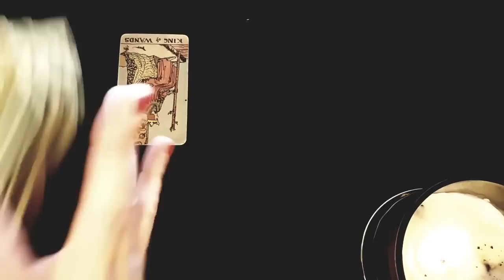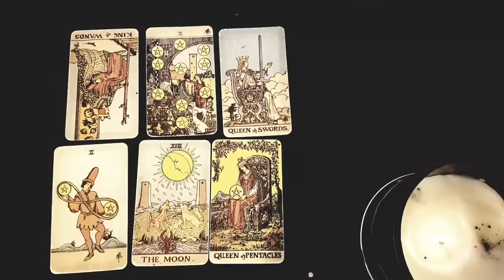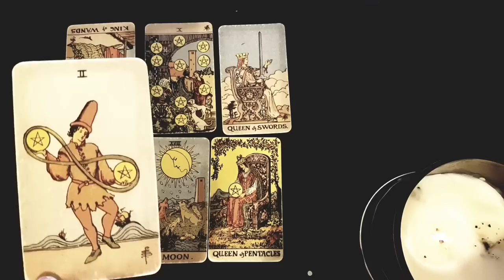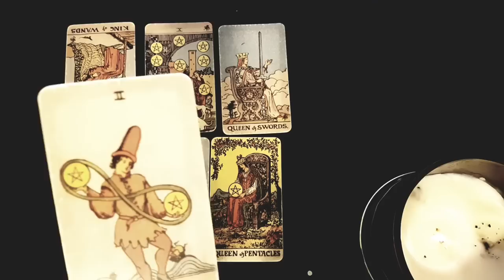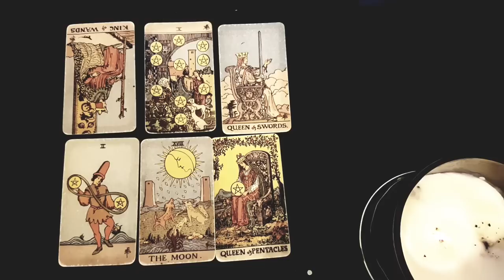PISCES 💖🌙 THE UNIVERSE IS BRINGING *THIS* PERSON BACK INTO YOUR LIFEIF... ! AUGUST 22ND-28TH TAROT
Thanks for tuning into watch 🔥 OMG!! *THIS* IS WHAT WILL HAPPEN THE NEXT TIME YOU SEE THEM!! 🔥😳 AUGUST 22ND-28TH TAROT AUGUST 22ND-28TH TAROT